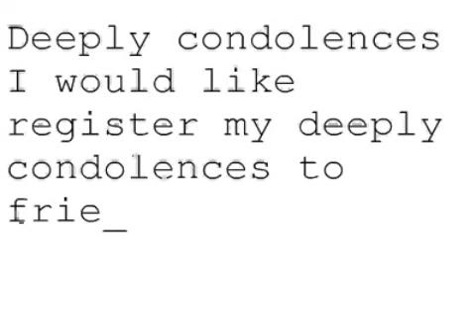Remembering Steve #1595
Deeply condolences
I would like register my deeply condolences to friends and Family. God bless you.
Flavio